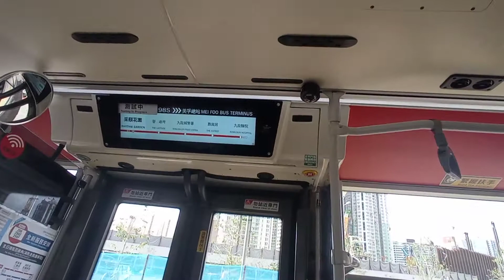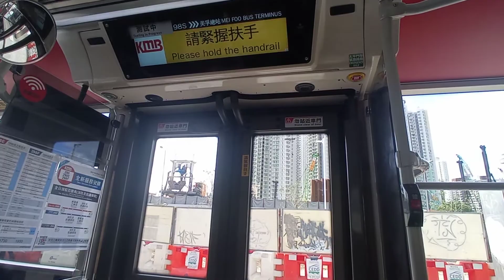KMB K ATENU1595 VS4306@98S落車門開關過程及譽港灣報站